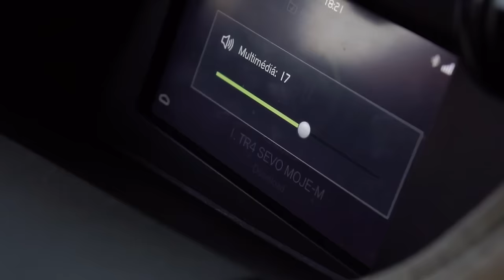Kapela Medium - Sevo moje / Моє село ( OFFICIAL MUSIC VIDEO 2020 )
Sevo moje - autorská skladba z pripravovaného albumu
Chceme sa podakovat firmám , sponzorom a  zároveň našim veľmi dobrým kamáratom ktorý nám umožnili tento náš nápad zrealizovať  .
Veríme že vás tento humorný videoklip poteší a pieseň rozveselí .

Text : Ján Krompaščik
Hudba : Lukáš Rábik

Mix/Master : Radoslav Kunec

Učinkovali : Domino Miko , Lukáš Rábik , Miroslav MIko , Peter Berdis , Jaroslav Verčimák